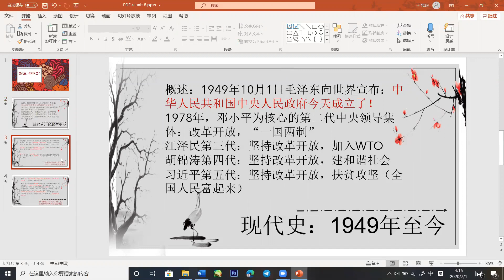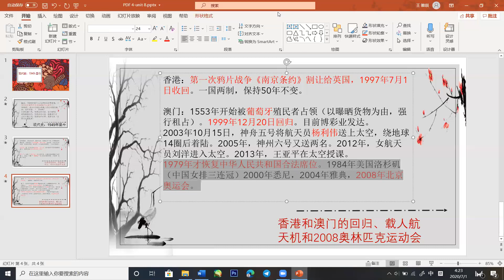Video 4 unit 4 (Chinese History 302)